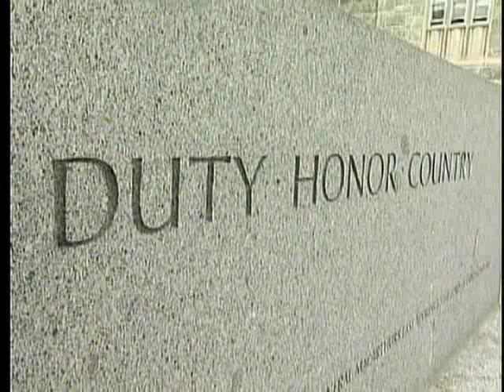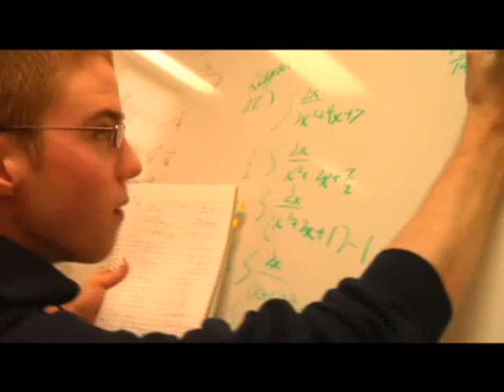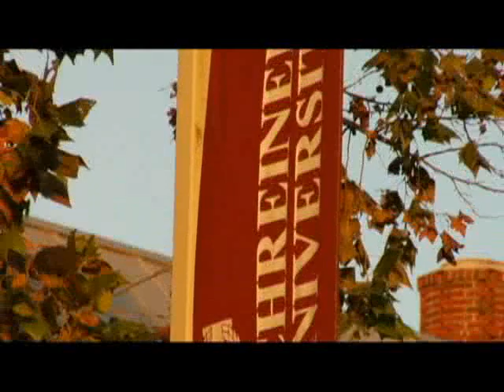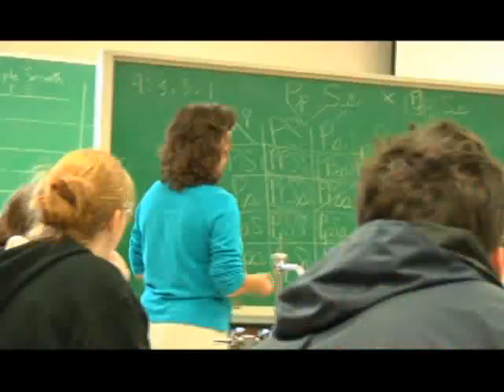Greystone Preparatory - So you want to attend a U.S. Service Academy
Greystone Preparatory at Schreiner University provides young women and men seeking admission to a United States Service Academy with the skills and tools required to receive a Congressional Nomination and an Academy Appointment.

95% of the graduates of the one year University program receive their desired Academy appointment.  Not receiving a nomination or appointment on your first attempt does not have to mean the end of your Service Academy Dream.

If you really want to go to a Service Academy, check out Greystone.